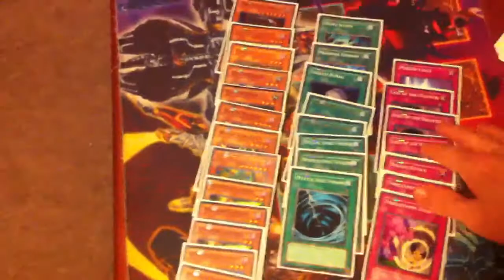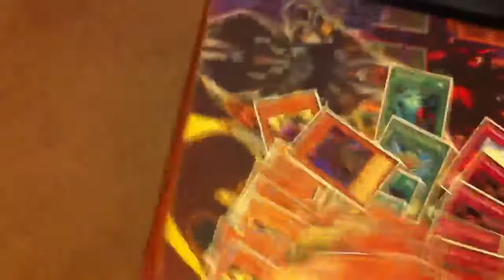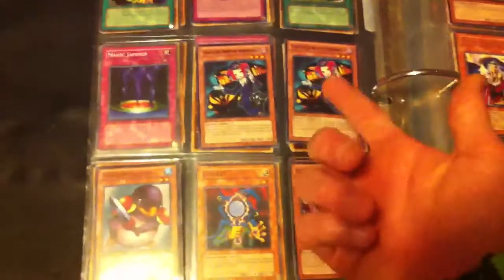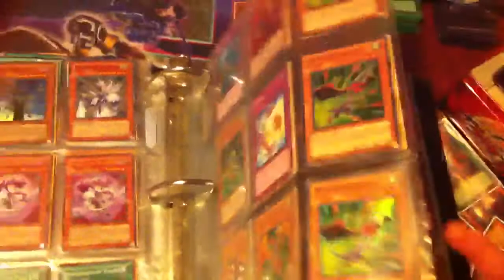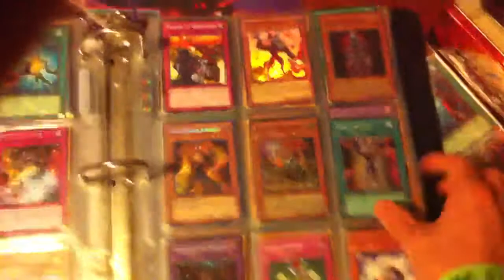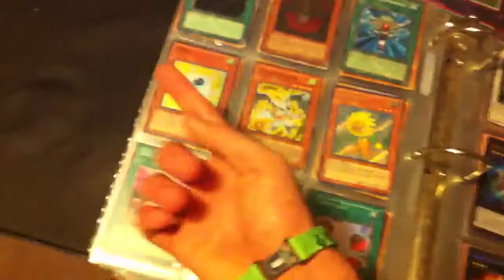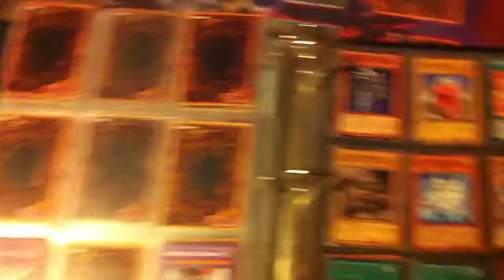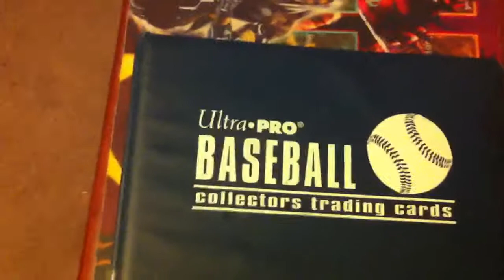12/23/12 trade binder/inzektor deck for sell/trade!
main wants:
3x card car D
1x Hieratic Dragon King of Atum
2x gaia charger
inzecktor exa-beetle
any geargia stuff
any six sam stuff
money$$$
holo staples
monster binder
card slips(ultra pro or players choice)
holo mst's and heavy storm